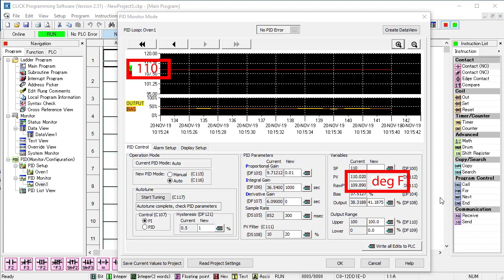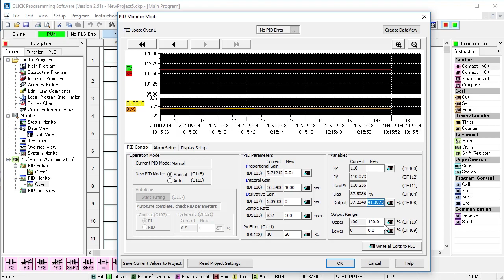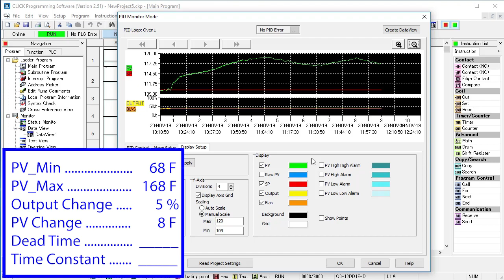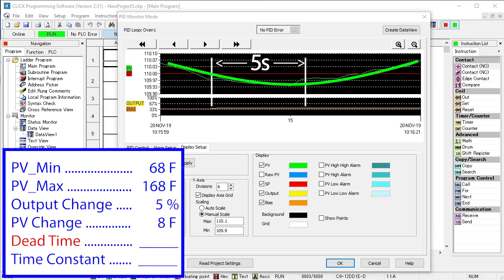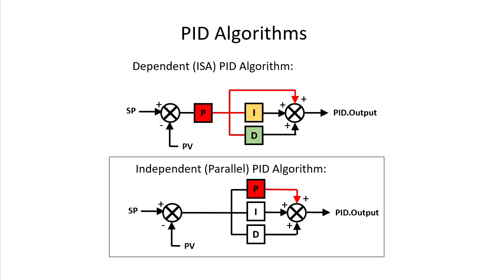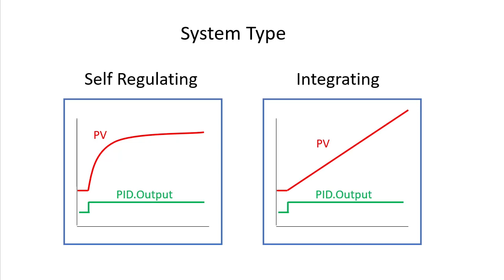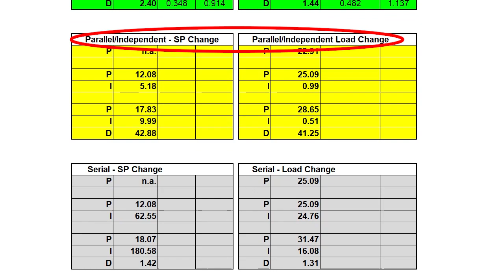CLICK PID Tutorial Videos Part 5A - Manual Tuning from AutomationDirect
Learn an easy manual tuning method to help validate your auto tune or to do tuning when auto tune isn't appropriate. We'll walk through step by step exactly how to do it and then compare the results to the auto tunes we did in the previous videos. Can we do better than auto tune?  Watch this video to find out!